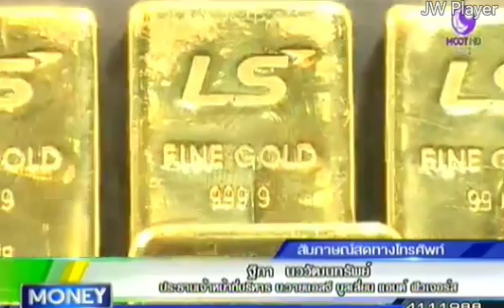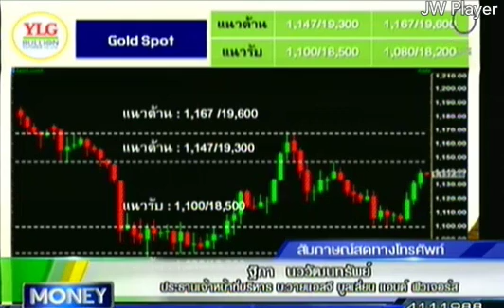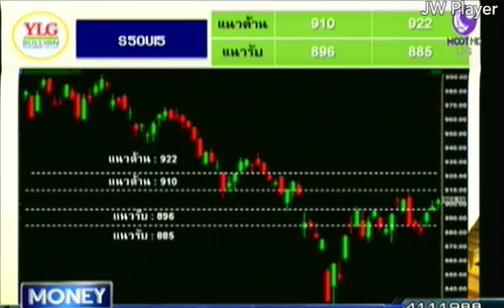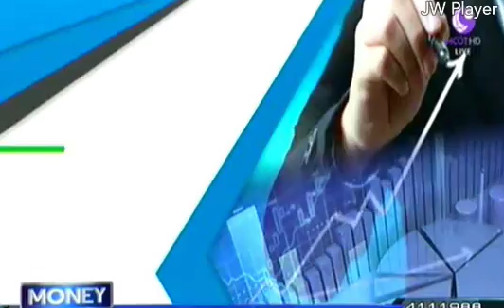YLG on Money Daily 21/09/58